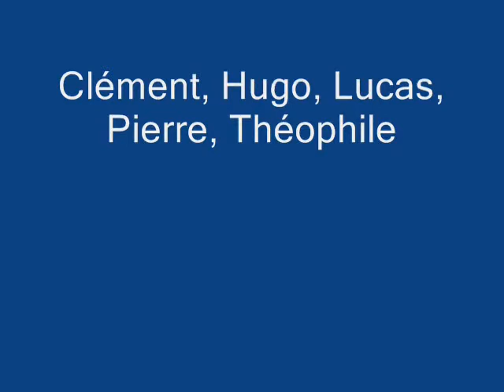Spectacle fin de stage avril 2013 music